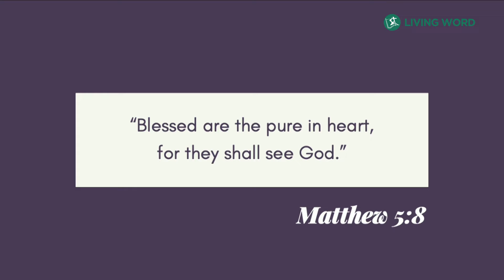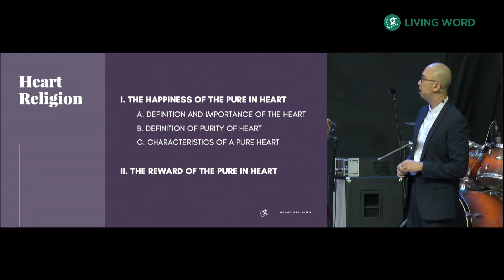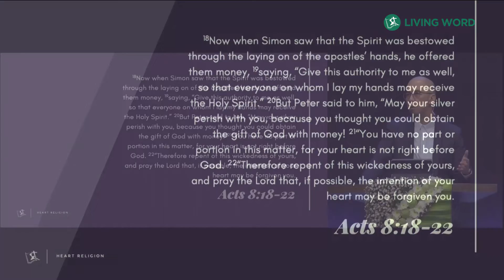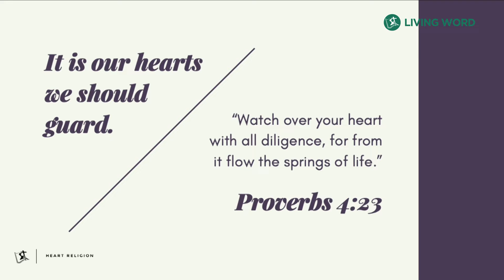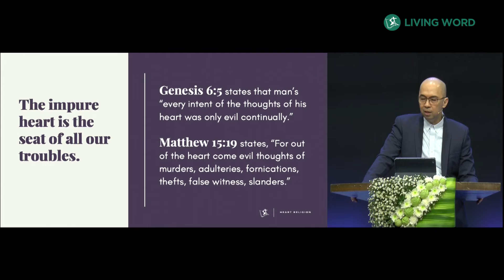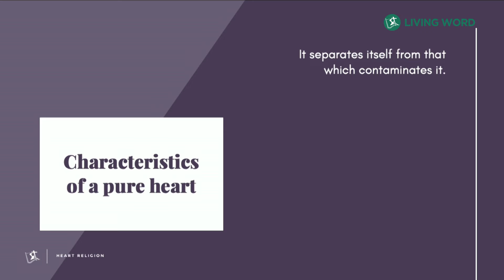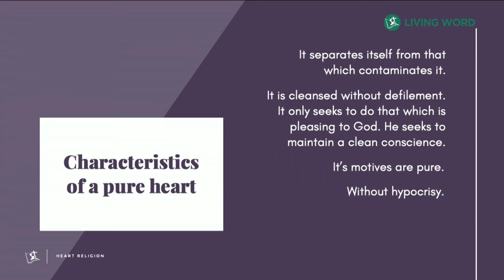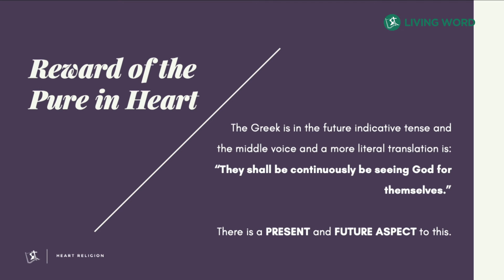Heart Religion - Pastor Carmelo "Mel" B. Caparros II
INTRODUCTION

John MacArthur states that there are THREE KINDS of RELIGION:

1. HEAD RELIGION which trusts in RELIGIOUS KNOWLEDGE. (Matthew 23: 1 - 3)
  1 Then Jesus spoke to the crowds and to His disciples,
  2 saying: “The scribes and the Pharisees have seated themselves in the chair of Moses;
  3 therefore all that they tell you, do and observe, but do not do according to their deeds; for
     they say things and do not do them.

2. HAND RELIGION which trusts in GOOD DEEDS (Romans 10: 3 - 4) 3For not knowing about God’s righteousness and seeking to establish their own, they did not subject themselves to the righteousness of God. 4For Christ is the end of the law for righteousness to everyone who believes.

3. HEART RELIGION which is the ONLY TRUE RELIGION based on PURITY of the INNER MAN. It is HEART RELIGION that we will study this day so that we can have a HEART CHECK-UP lest we have a SPIRITUAL HEART ATTACK.  I pray to God that we might submit ourselves to the DEAN of HEART SPECIALISTS, Jesus Christ.

BODY SERMON:

I. THE HAPPINESS OF THE PURE IN HEART
   A. DEFINITION AND IMPORTANCE OF THE HEART
   B. DEFINITION OF PURITY OF HEART
   C. CHARACTERISTICS OF A PURE HEART

II.THE REWARD OF THE PURE IN HEART

CONCLUSION:

I certainly hope that this sermon has not caused you a HEART ATTACK.  If you feel a bit of a HEART ACHE, know that God’s heart hurts even more with an impure heart.  Let us pray the prayer of the Psalmist: “Change my heart O God.”